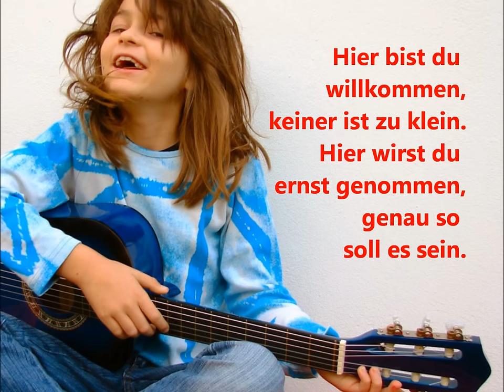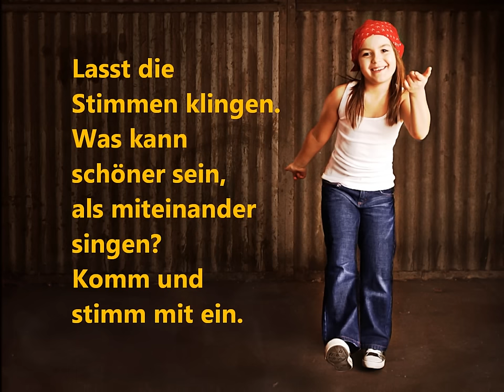Du bist ein Ton in Gottes Melodie.wmv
Du bist ein Ton in Gottes Melodie
Text & Musik;: Kurt Mikula

R:
Ein schöner Ton in seiner Symphonie.
Ob Dur, ob Moll, ob leise oder laut,
mach dich mit Gottes Melodie vertraut.

1.
Hier bist du willkommen,
keiner ist zu klein.
Hier wirst du ernst genommen,
genau so soll es sein.

2.
Lasst die Stimmen klingen.
Was kann schöner sein,
als miteinander singen?
Komm und stimm mit ein.

3.
Singt von seiner Güte,
singt von seiner Macht.
Bitte, Gott behüte
uns bei Tag und Nacht.

You are a note in God’s own melody
Engl. Übersetzung: Harry Irrgang

Refrain:
A note of beauty in His symphony.
And whether major, minor, quiet or loud,
Just get acquainted with His heavenly sound!

1. Here is where you’re welcome,
No one is left out.
Everybody matters,
So we sing and shout!

2. Let your voices ring out
As you sing His song,
Harmonise together,
Come and sing along!

3. Sing about His goodness,
Sing about His might.
Keep us safe, dear Father,